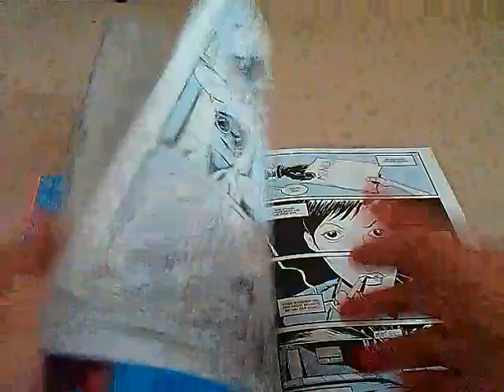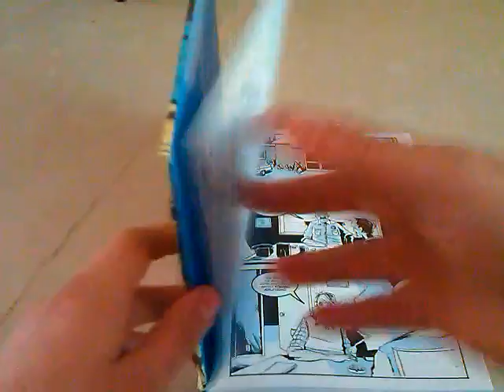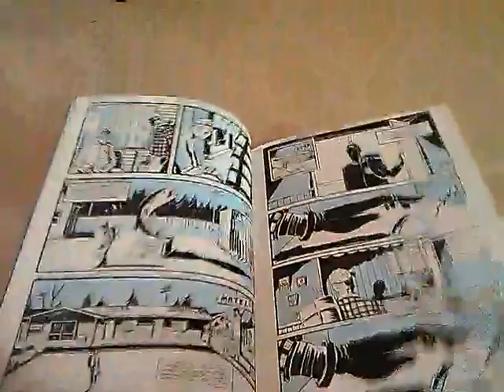Jeff Lemire Nobody Comic REview GErman/Deutsch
Graphic Novel Dokumenatation image comics german vertigo deutsch Deadpool kritik german anti-helden Marvel comics deutsch daniel way comic german superhelden zeichner X-men Rise of apokalypse german X-force german Venom movie german german venom und CarnagePunisher german frank castle anti-helden solomon grundy german marvel gegen dragonball son goku vs superman german punisher war zone german movie punisher  war zone part 1 german/Deutsch Spawn german part 1 spawn in Graphic Novel Doku FAntastic four 2015 german deutsch ben grimm das ding Batman vs superman german marvel gegen DC deadpool killt das marvel UniversumLobo comics  german antihelden lobo injustice german doomsday dc comics german  Marvel now German NEW 52 comic german deutsche comic verläge image comic german deutsche hellbo comics hellboy cross cult  superhelden verfilmungen